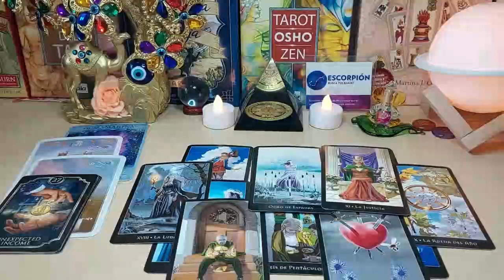TAURUS OMG…😳THEY’RE GOING TO EXTREMES⚠️ THEY KNOW THIS IS THEIR LAST SHOT AT YOU🤯❗️JUNE 2023 TAROT